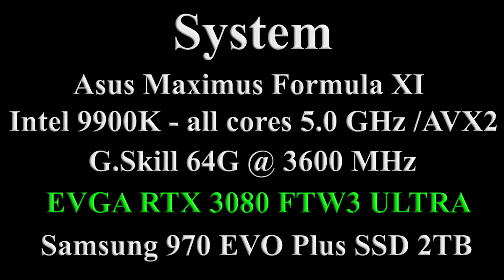Forza Horizon 4: RTX 3080 | 1440p | Max Extreme, Ultra, High, Medium & Low Settings | FPS Benchmark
Forza Horizon 4: RTX 3080 | i9-9900K | 1440p | Max Extreme, Ultra, High, Medium & Low Settings | FPS Benchmark Comparison (Windows 10, version 20H2)(Nvidia Driver 457.30) Custom Max Extreme 00:18, Preset Ultra 2:18, Preset High 4:19, Preset Medium 6:19, Preset Low 8:19